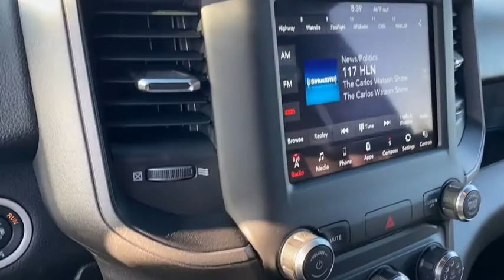2021 Ram 2500 Rogers, Bentonville, Fayetteville, Siloam Springs, AR, Joplin, MO MG584450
Maximum Steel Metallic Clearcoat New 2021 Ram 2500 available in Bentonville, Arkansas at McLarty Daniel CDJR. Servicing the Rogers, Fayetteville, Siloam Springs, AR, Joplin, MO area.

Maximum Steel Metallic Clearcoat 2021 Ram 2500 Tradesman 4WD 8-Speed Automatic 6.4L V8brbrRecent Arrival! Price includes for 72712 Zip Delivery: $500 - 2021 MY Military Program 39CMB. Exp. 01/03/2022